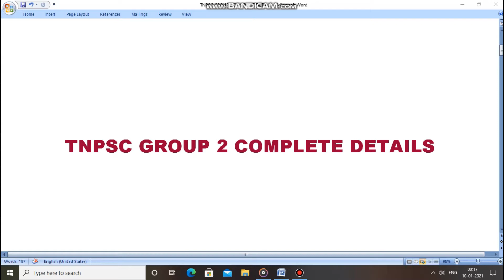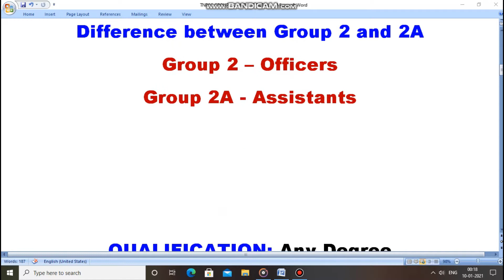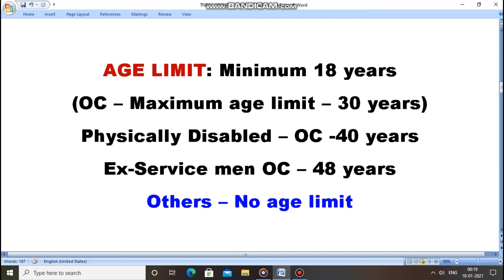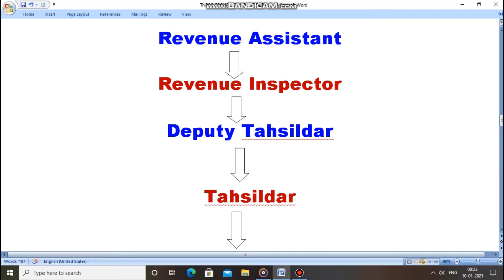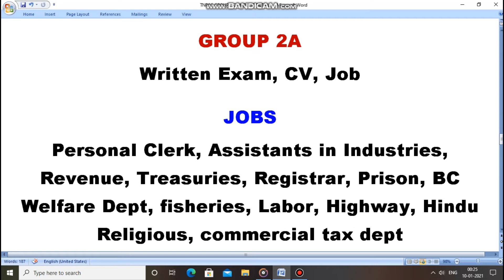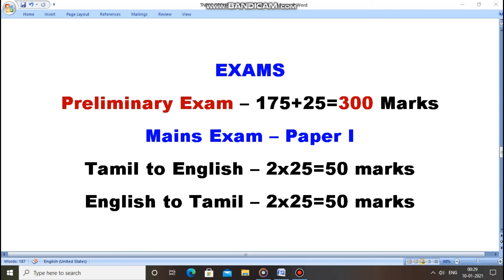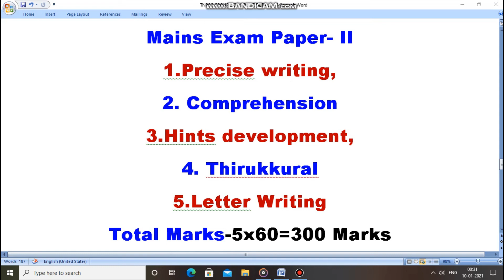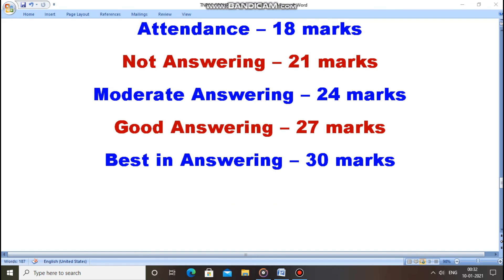TNPSC GROUP 2 QUALIFICATION, POSTS, EXAMS RELATED COMPLETE ANALYSIS IN TAMIL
Complete analysis of Group2, 2A Exams, posts, qualifications and others detains and tips are provided in this video..